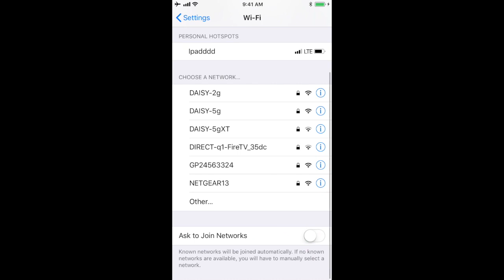Pairing HERO5 & HERO6 with Myk for GoPro (iPhone)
This video is about Pairing Myk for GoPro (iPhone) with your HERO5 or HERO6